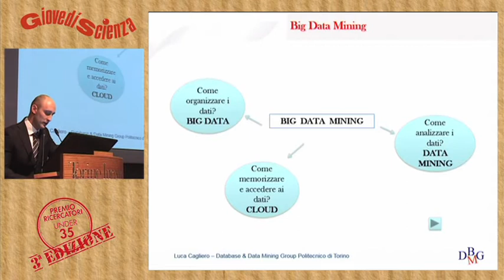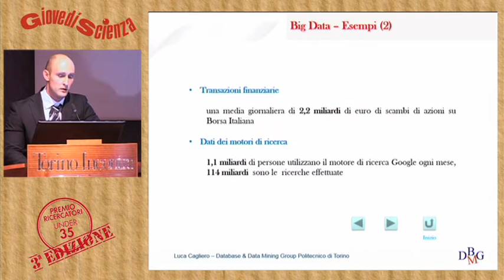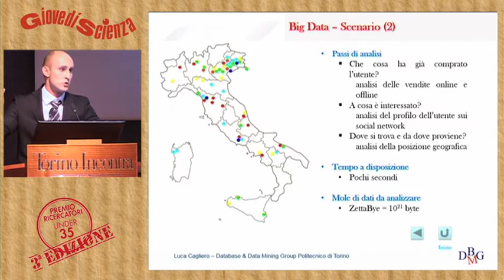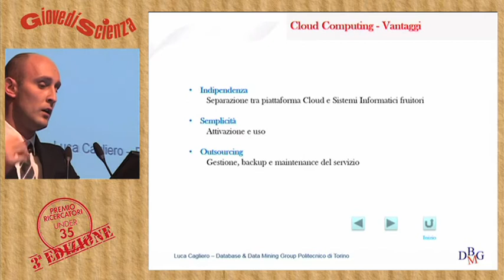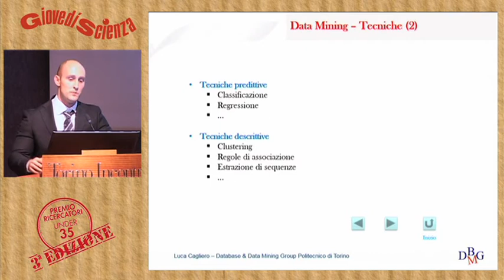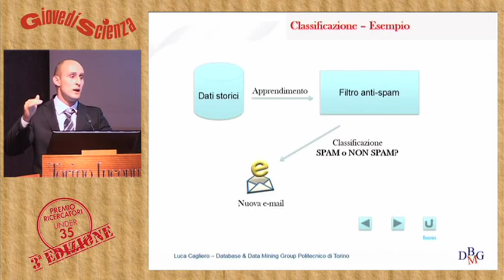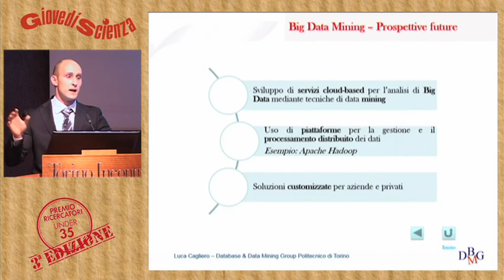Luca Cagliero - Big Data Mining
Premio GiovedìScienza - Terza Edizione

"Big Data Mining"

Luca Cagliero, finalista della Terza Edizione del Premio GiovedìScienza svolto il 17 marzo 2014 al Centro Congressi "Torino Incontra".